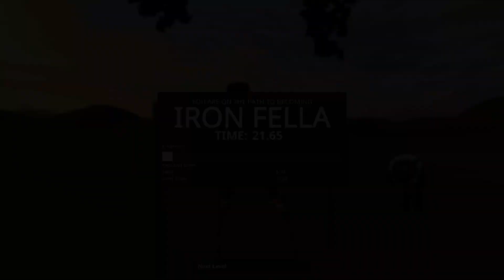Stilt Fella - Iron Fella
After one of the worst (and stupidest) chokes I've ever had, I finally managed to see this one out to completion. Stilt Fella is a ton of fun, but I would be lying if I said I enjoyed the entirety of the Iron Fella process; much of the run becomes tedious after a certain point, and with the majority of the difficulty taking place during the final levels, runs tend to be on the longer side. Regardless, I recommend giving this game a shot, as it's a pretty unique experience reminiscent of QWOP and those kinds of janky-physics-esque games.